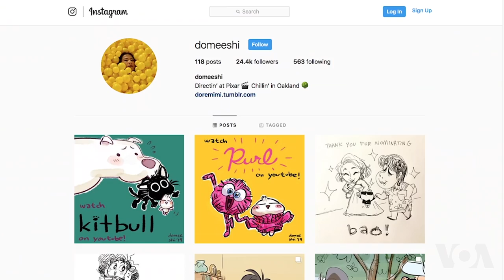围奥斯卡的华裔女动画导演作品《包宝宝》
美国皮克斯动画工作室（Pixar Animation Studio）出品的《包宝宝》（Bao）是入围今年奥斯卡最佳动画短片5部影片之一。这部中国风浓郁的动画短片由华裔动画艺术家石之予（Domee Shi）执导、编剧。